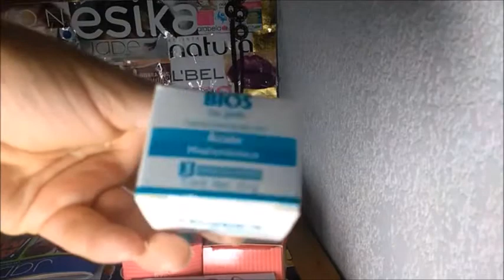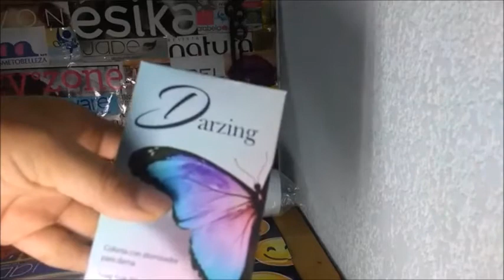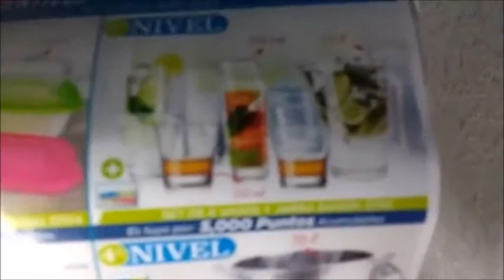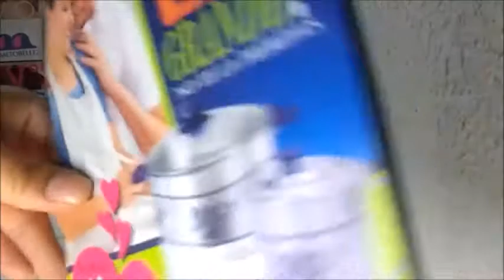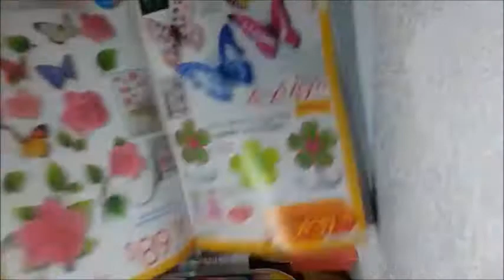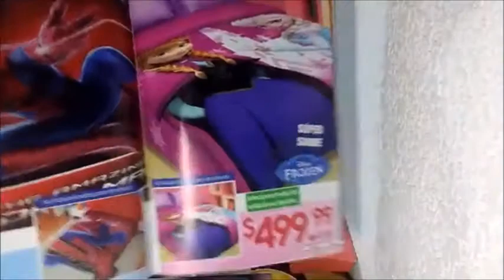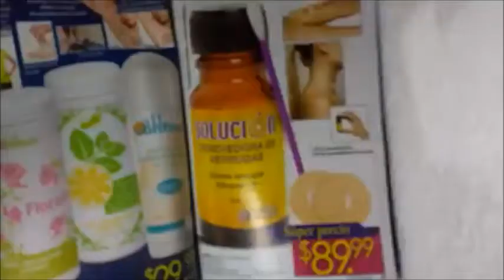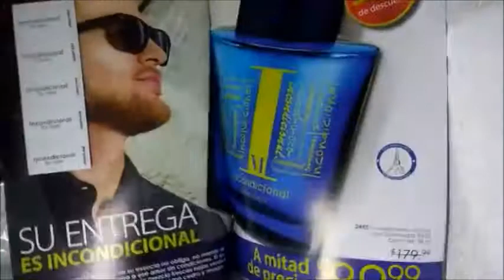Unboxing/Pedido Jade C2 y Catálogo c4